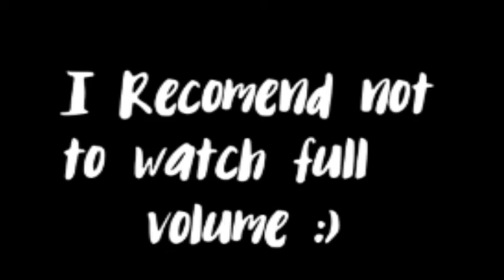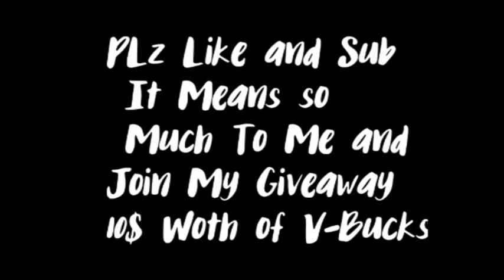How Too Fortnite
Guys Thank You So Much For All The Love! I Love You Guys So Much. My Paypal email is So If U want To Show Your Boy Some Support Don't Hesitate to Drop Some Love For Me But None The Less U Guys Are Showing Me So Much Love Just By Stopping By